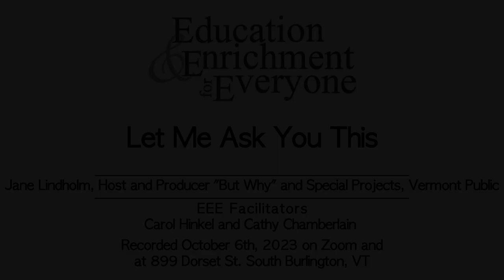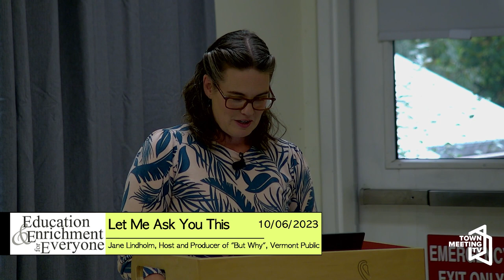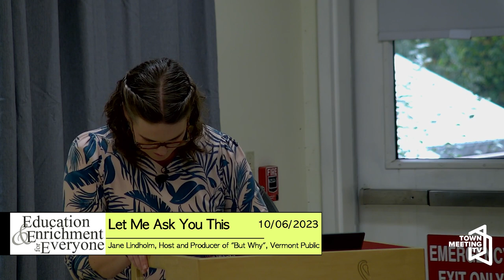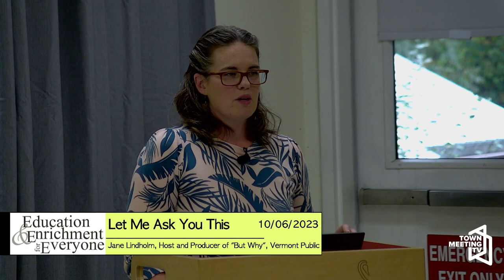Let Me Ask You This | Education and Enrichment for Everyone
Jane Lindholm, Host and Producer “But Why” and Special Projects, Vermont Public.

10/6/2023